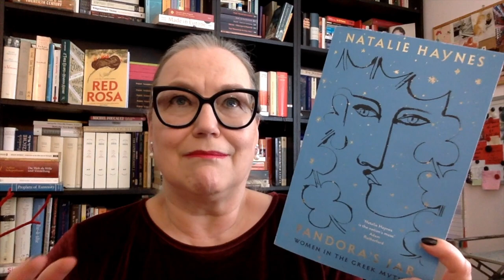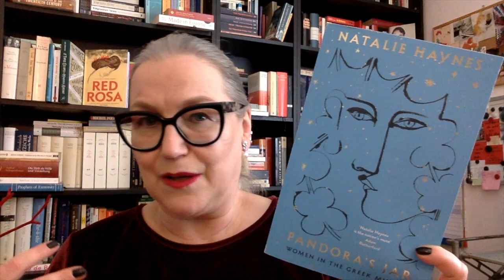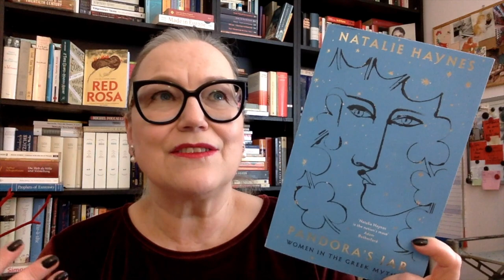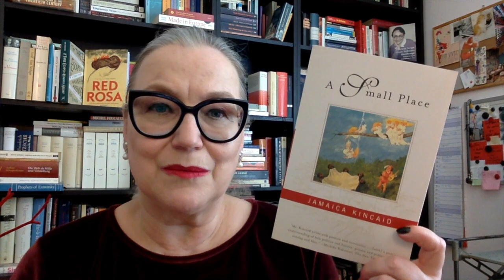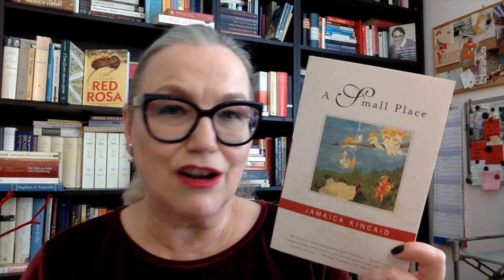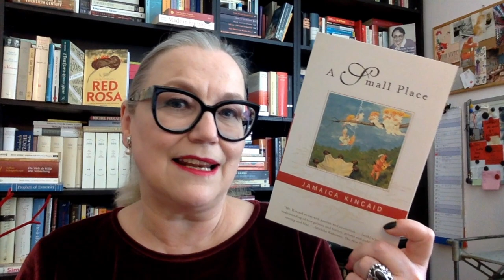Midyear Check-in: Nonfiction!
Let’s chat about the best and the worst nonfiction books of the first half of 2021!

1. Top 3 nonfiction books  of 2021 so far
2. Biggest surprise.
3. Biggest disappointment.
4. New release you haven't read yet but want to.
5. Most anticipated releases for the second half of the year.

I also wrote some books:
New novel – published in Dutch on 30 December 2020: